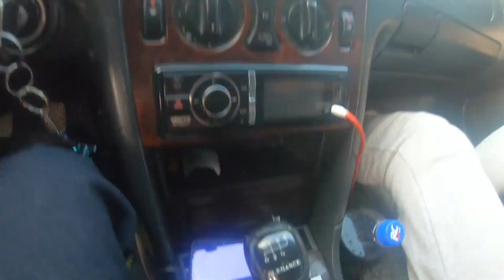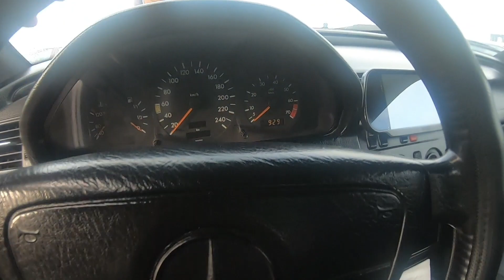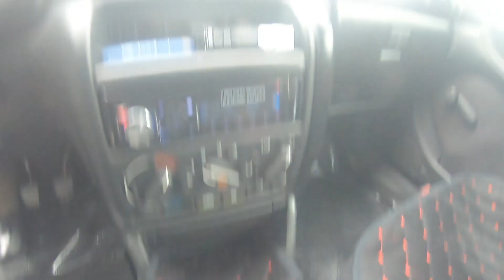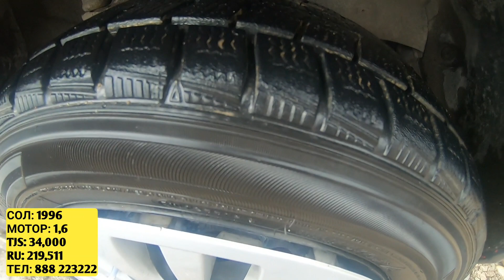Мошинбозори Душанбе! 16 12 2020 Нархи Mercedes C180, C200, Zafira, Opel Astra F, Mercedes Benz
Инстаграми Ман Даромада Обуна шавед
ва Интизор Шавед Бехтарин Наворхоро!!!

АХМИЯТ НАДИХЕД БА ИН НАВИШТАХО
НЕ ЧИТАТЬ